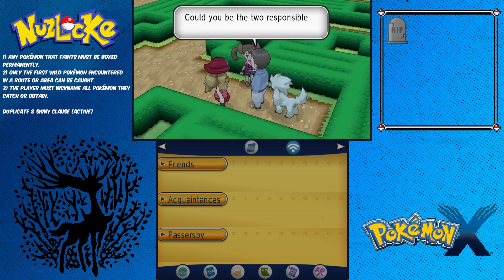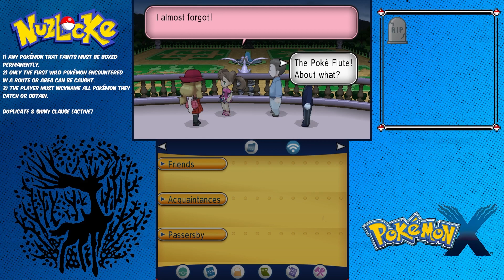Rise and Shine! | Pokemon X Nuzlocke [4]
To prepare for Pokemon Legends: Z-A I decided to do a Nuzlocke of Pokemon X! Snorlax blocks the way, time to wake it up!

Basic Nuzlocke Ruleset I'll Be Following:
(1) If a Pokémon faints, it must be permanently boxed.
(2) Only the first Pokémon encountered in each Route/Area can be caught.
(3) If a duplicate is encountered, the next unique Pokémon encounter can be caught.
(4) If a shiny Pokémon is encountered, it can be caught regardless.
(5) The player must nickname all Pokémon they catch or obtain.